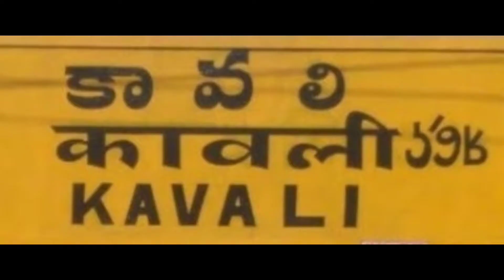రాజగృహం పై దాడిని ఖండించిన కాంగ్రెస్ పార్టీ కావలి ఇంచార్జ్ చింతాల వెంకట్రావు.//AP26 NEWS//